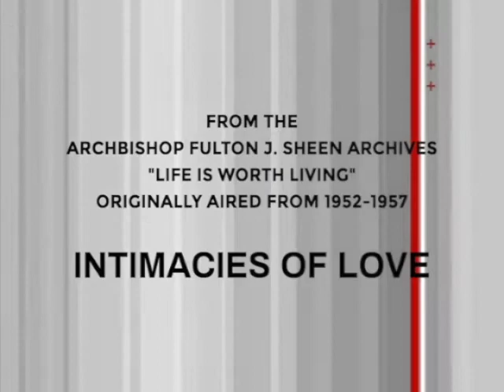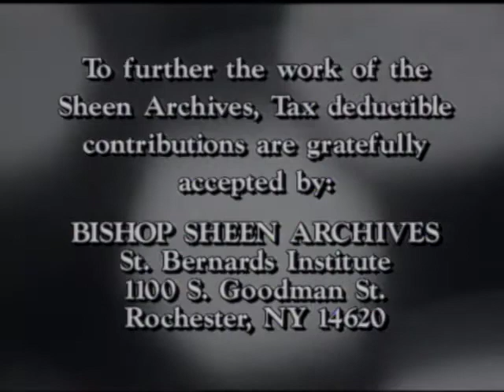Life is Worth Living | Episode 25 | Intimacies of Love | Fulton Sheen